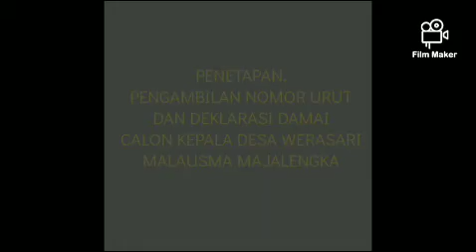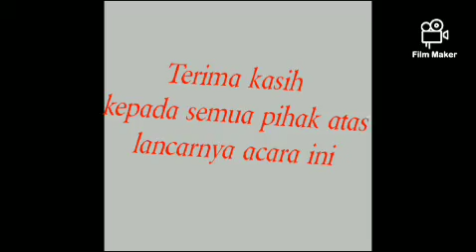PENGAMBILAN NOMOR URUT DAN DEKLARASI DAMAI CALON KEPALA DESA WERASARI MALAUSMA MAJALENGKA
Sebuah Pesta Demokrasi di tingkat Desa yang berlangsung aman, tertib damai, semoga menjadi insfirasi